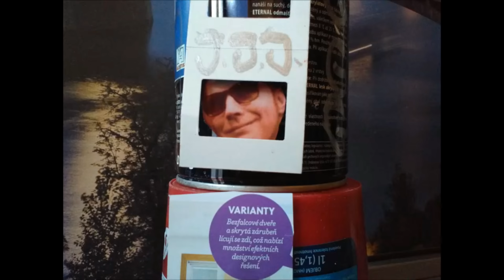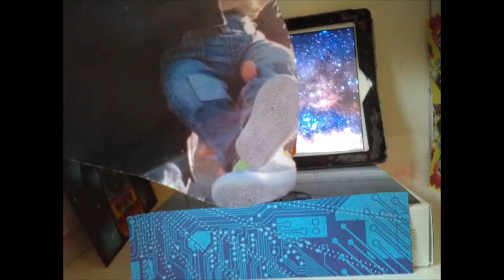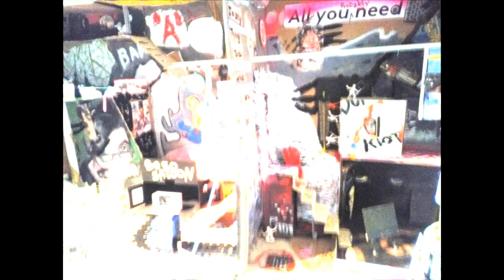George Whistler - You Are My Superstar (feat. Jiří Hašek)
brand new single from George Whistler's new album SONGS FROM THE INSIDE ARMY 2018 featuring Jiří Hašek.Video by Michael John Rowland